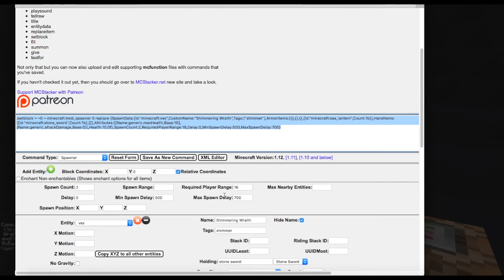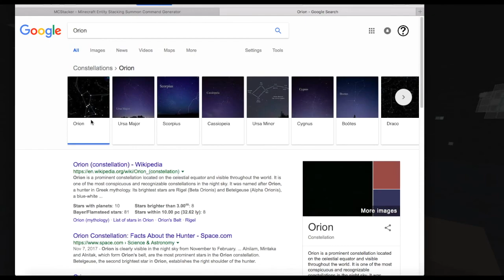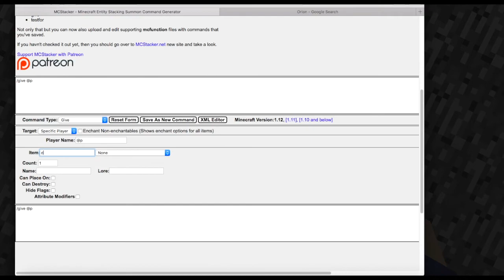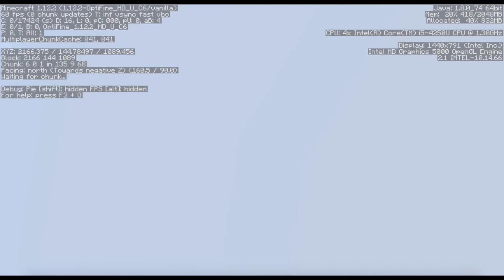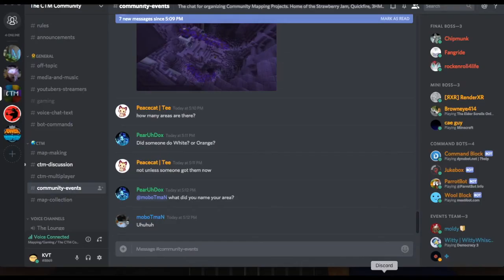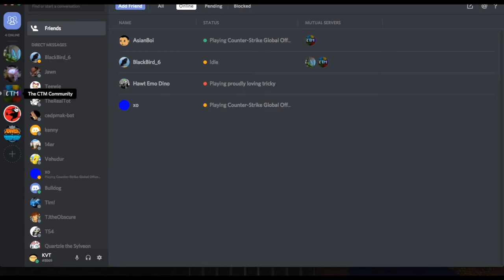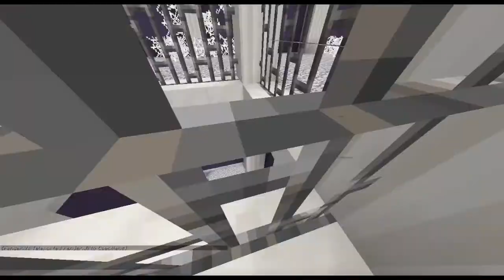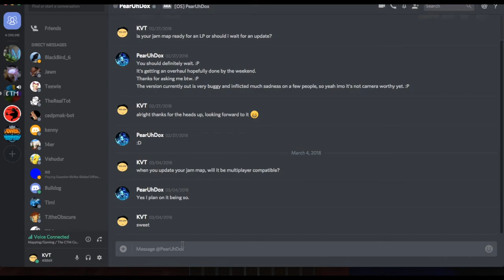Quickfire 7 - Wave 2 Summary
This was originally over 3 hours long.

A Quickfire is a mapping event where each mapper has to create an entire area with loot, spawners and a wool objective in just 45 minutes.  When the time is up all the completed areas are stitched together to make a map! Remember, if you've never mapped before, events like Quickfires and 3 Hour Miracles are great practice exercises.